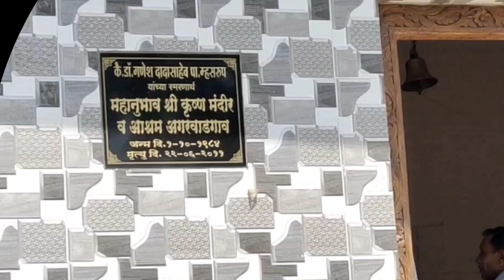आगरवाडगाव श्रीकृष्ण मंदीर | Aagarvadgav Gangapur | Prabhakar Pawar |shri Krishna mandir Aagarwadgaon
आगरवाडगाव श्रीकृष्ण मंदीर | Aagarvadgav Gangapur | Prabhakar Pawar |shri Krishna mandir Aagarwadgaon Aurangabad sanbhajinagar

आम्ही आमच्या चैनल वर महानुभाव पंथ स्थान दर्शन,व लीळाचरित्र, भजन , कीर्तन,  प्रवचन, आरती, इ.कार्यक्रम अपलोड करित असतो.

आपले अमूल्य सहकार्य व प्रेमासाठी दंडवत प्रणाम

संपर्कासाठी .९९२२४१३९४२

🙏आमचे कोणतेही व्हिडीओ परवानगीशिवाय डाऊनलोड अथवा अपलोड करू नये  🙏